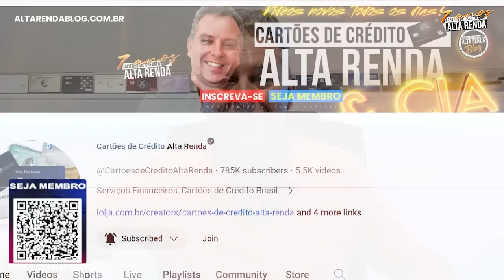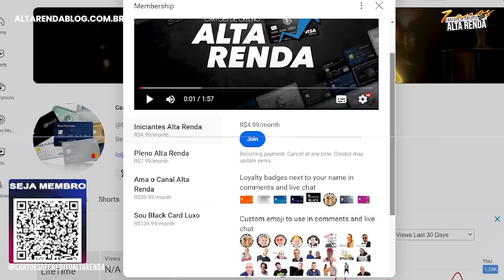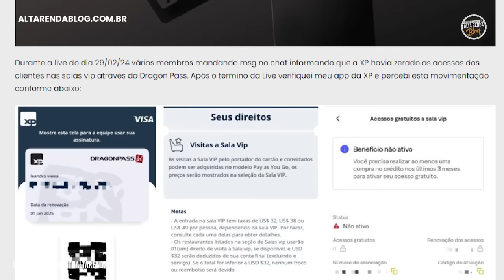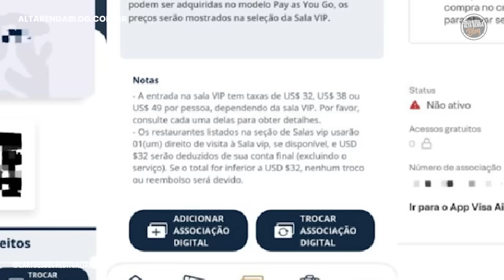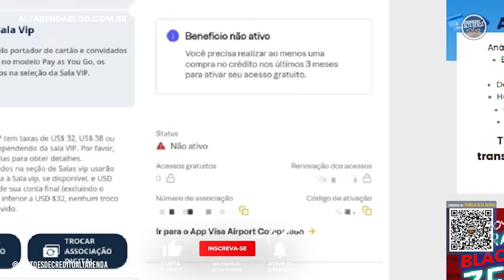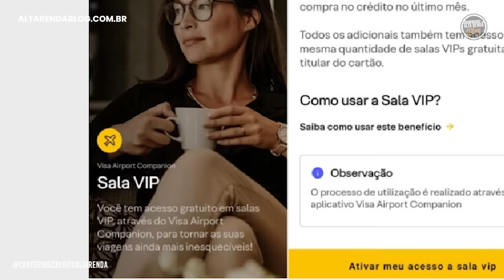💳XP VISA INFINITE CANCELA ACESSOS DE CLIENTES JUNTO AS SALAS VIP DRAGON PASS. ENTENDA A SITUAÇÃO